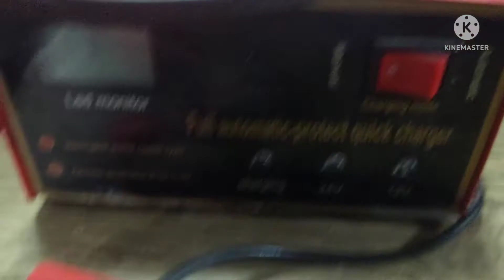paano mapapababa ang bill sa kuryente. unlimited na kuryente na di mona kailangan ng solar pannel